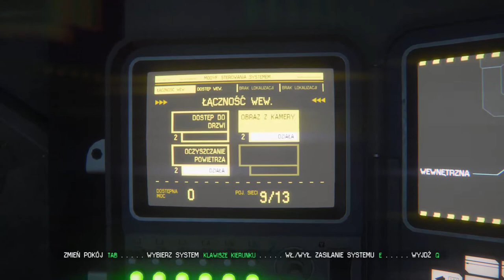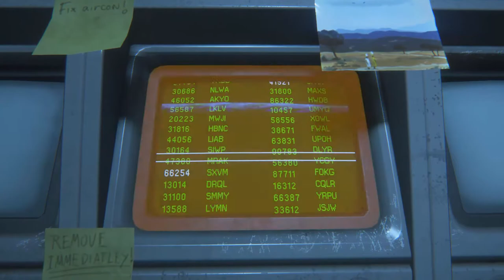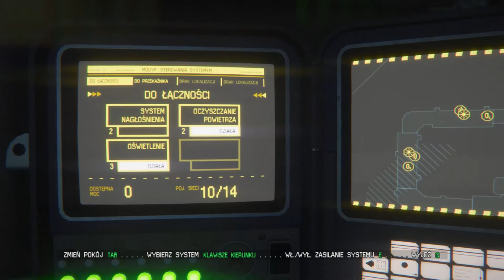Zagrajmy w Obcy Izolacja odc.7 Połączenie z Samuelem i ucieczka od Androidów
Witajcie w kolejnym odcinku z Obcy Izolacja i dzisiaj zajmiemy się połączeniem do Samuela i ucieczką od Androidów.